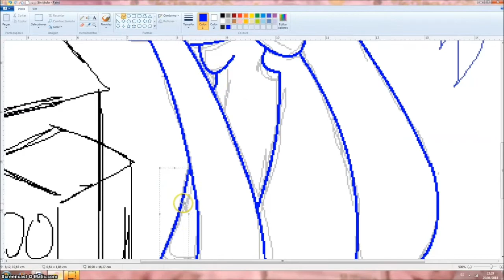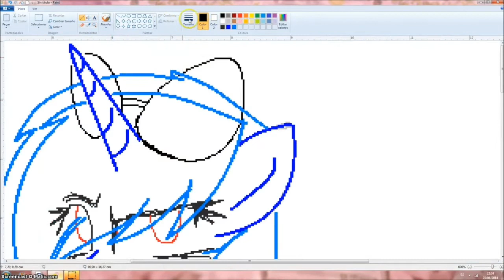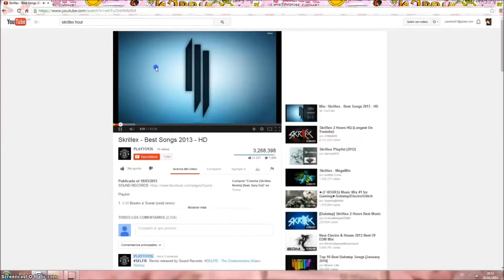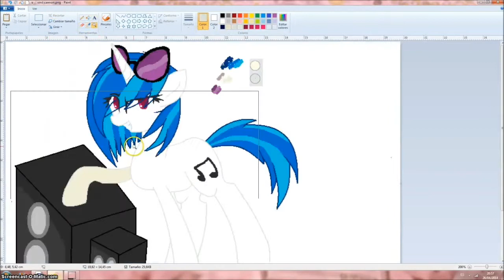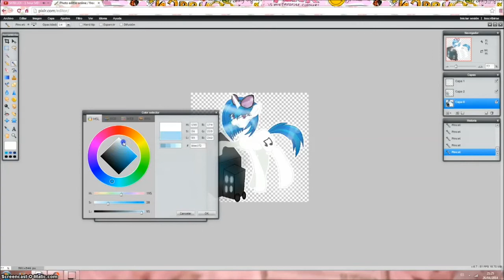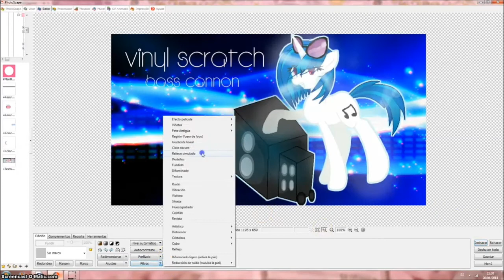MLP: VINYL SCRATCH oh is just my BASS CANNON! Speedpaint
i will change something because somepony copied it :'c

·.·´¯`·.· ♥ Desireé!♥·.·´¯`·.·